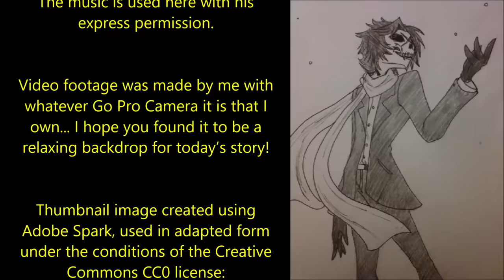The Cat | [CREEPYPASTA] PLEASE DON’T MISS THIS ONE!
This is dedicated in eternity to the sweet girl, Doom Kitty.

‘She crept along, wary of any shadows or movement as she slinked from tree to tree. She was careful and quiet, not wanting to be seen…’

Today’s phenomenal story is all six parts of ‘The Cat’, an original series by Boe Whiskey; shared directly with me via my sub-reddit and read here with the author’s express permission:

00:00:00 Introduction
00:00:18 Part 1
00:18:05 Part 2
00:32:05 Part 3
00:56:45 Part 4
01:10:00 Part 5
01:32:55 Epilogue